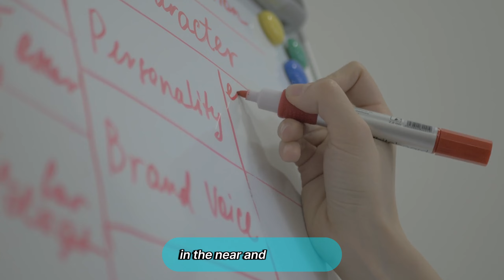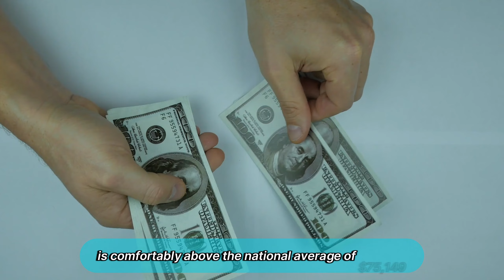10 Best Cities For Jobs In The United States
10 Best Cities For Jobs In The United States
Austin, Texas, is one of the best cities to work in the United States. With a strong and diverse economy, Austin stands out in the fields of high technology, startups, and innovation. The city attracts many young professionals due to its affordable cost of living, high quality of life, and friendly work environment. Additionally, Austin boasts a rich arts and culture scene, outdoor recreational activities, and warm weather year-round, making it an ideal location for balancing work and life.